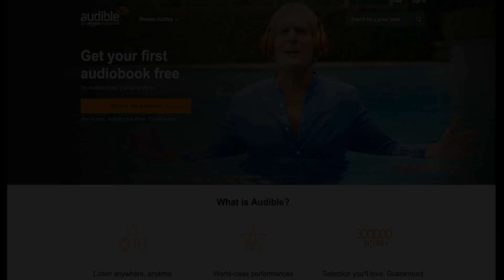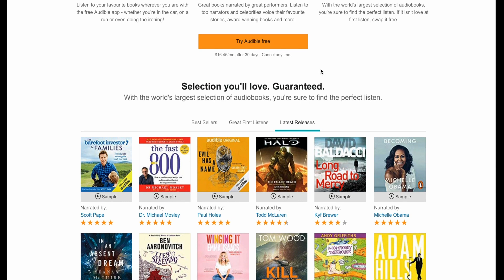The Glamour of New Orleans by Lafcadio Hearn | SHORT STORY | Audiobook